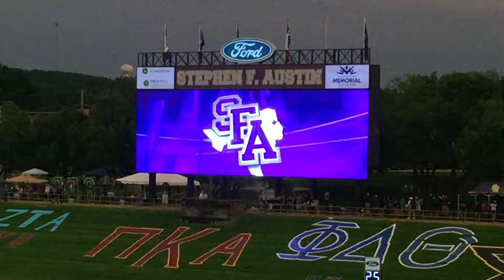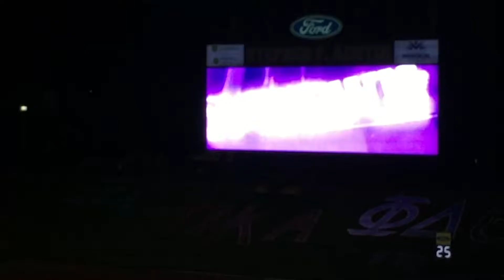SFA FB vs UWA 9 10 16